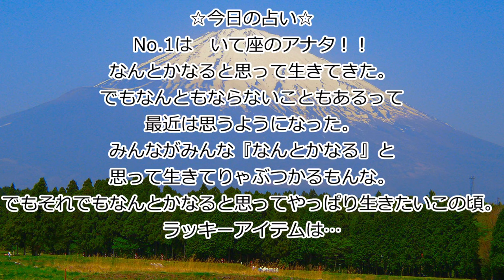パラグライダーキック！！！！！7月31日【 パラグライダー記念日 】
素敵な空の旅へ。